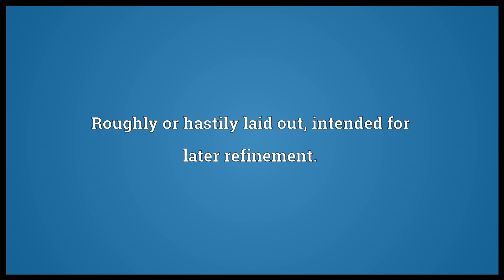Sketchy Meaning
Video shows what sketchy means. Roughly or hastily laid out; intended for later refinement.. Resembling a comedy sketch, of sketch quality.. Of questionable or doubtful quality..  sketchy pronunciation. How to pronounce, definition by Wiktionary dictionary. sketchy meaning. Powered by MaryTTS